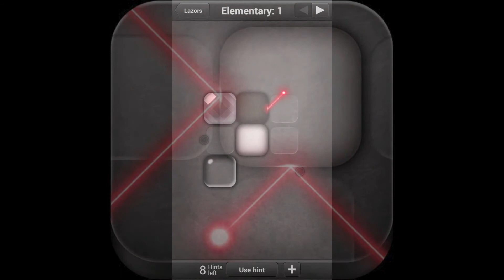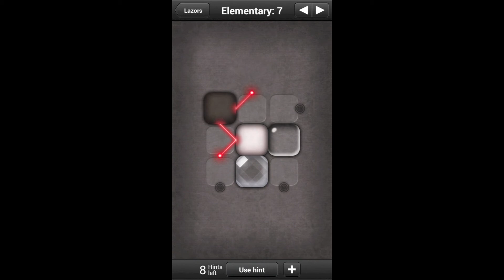Lazors - Elementary - Level 1-10 Walkthrough (iphone, Android, ipad)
Lazors - Elementary - Level 1-10 Walkthrough (Pyrosphere)